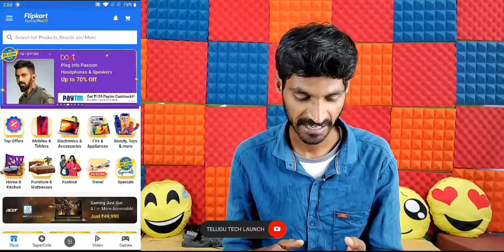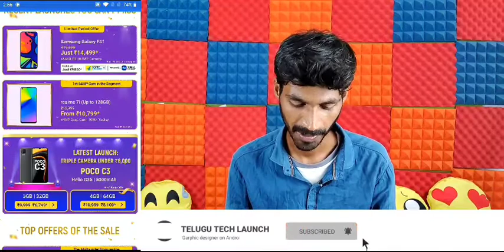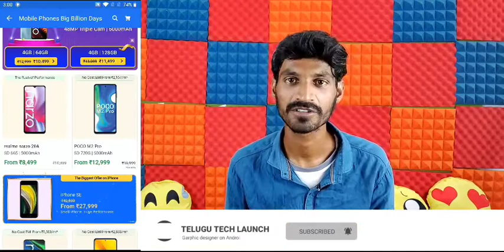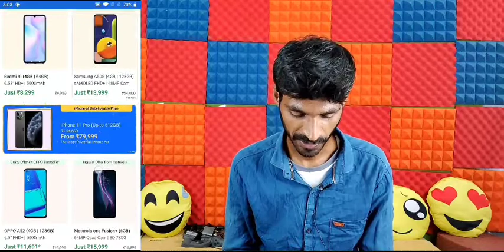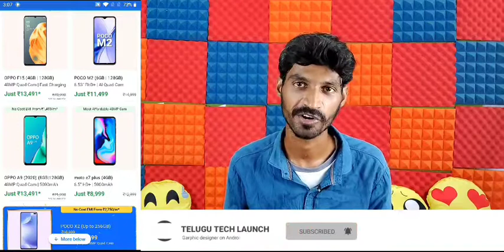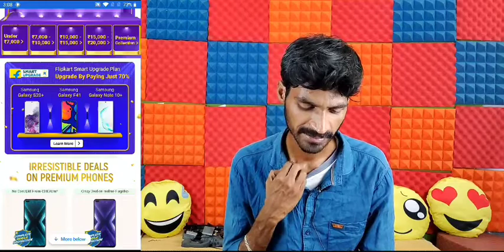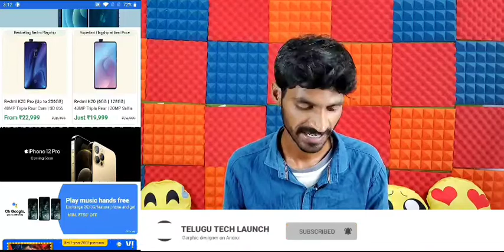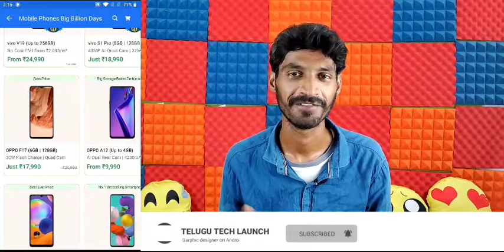Flipkart Big Billion Days 2020 Offers, discounts, Exchange offers & more | ఇలాంటి ఛాన్స్ వదులుకోకండి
Mi 10T Pro
Mi 10T 5G
IQOO 5G
Oneplus 8 5G

𝐀𝐥𝐭𝐞𝐫𝐧𝐚𝐭𝐞 𝐟𝐨𝐫 𝐎𝐩𝐩𝐨 𝐀𝟏𝟓:

Poco M2
Realme C12
Realme narzo 20
Redmi 9 prime

1.Redmi note 9 pro
2.Poco M2 pro
4.Samsung M21
5.Realme 7

𝐓𝐨𝐩 𝟏𝟎 𝐃𝐞𝐚𝐥𝐬 𝐨𝐟 𝐬𝐦𝐚𝐫𝐭𝐩𝐡𝐨𝐧𝐞𝐬 & 𝐠𝐚𝐝𝐠𝐞𝐭𝐬:

3.Oneplus Nord
4.Amazon Powered Echo Speakers :

i)Echo dot 3rd gen
ii)Echo input
iii)Echo 3rd gen
iv)Echo dot with clock
v)Echo plus
vi)Echo studio

10.Redmi note 9 pro

5.Samsung M31s

Samsung M31
Samsung M31s
Redmi note 9 pro max

Samsung M31
Samsung M31s

Samsung Galaxy note 10 lite
Oneplus 7 Pro

Samsung Tab A7 buy

𝐁𝐞𝐬𝐭 𝐃𝐒𝐋𝐑'𝐬 𝐮𝐧𝐝𝐞𝐫 𝐑𝐬:𝟓𝟎,𝟎𝟎𝟎/-

Nikon D5600
Canon EOS 200D
Nikon D3500
Conon 1500D

𝐓𝐨𝐩 𝐁𝐮𝐲𝐢𝐧𝐠 𝐋𝐢𝐧𝐤𝐬:

Realme 6 pro
Poco X2
Samsung M31s

𝐓𝐨𝐩 𝟓 𝐁𝐞𝐬𝐭 𝐀𝐥𝐫𝐨𝐮𝐧𝐝𝐞𝐫 𝐌𝐨𝐛𝐢𝐥𝐞𝐬 (𝐬𝐞𝐩-𝐨𝐜𝐭 𝟐𝟎𝟐𝟎):

1.Realme 7
2.Redmi note 9 pro
3.Poco M2 Pro
4.Realme 6
5.Realme 6i

𝐓𝐨𝐩 𝟓 𝐁𝐞𝐬𝐭 𝐌𝐨𝐛𝐢𝐥𝐞𝐬 𝐅𝐨𝐫 𝐂𝐚𝐦𝐞𝐫𝐚 & 𝐆𝐚𝐦𝐢𝐧𝐠:

2.Redmi Note 9 Pro Max
3.Samsung M31
5.Redmi Note 8 Pro

𝐓𝐨𝐩 𝟓 𝐁𝐞𝐬𝐭 𝐌𝐨𝐛𝐢𝐥𝐞𝐬 𝐅𝐨𝐫 𝐇𝐨𝐮𝐬𝐞𝐰𝐢𝐯𝐞𝐬:

1.Redmi note 9 pro
2.Samsung M21
4.Samsung M30
5.Redmi note 8